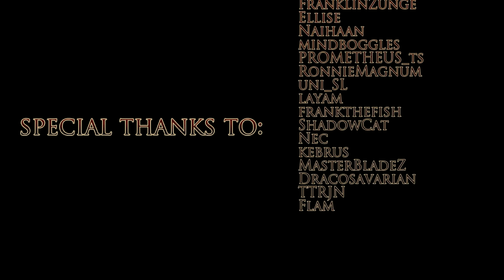M'rissi's Tails of Troubles Trailer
Do you think khajiits are interesting specimens?
Try to handle this one.

Fully immersive and lore-friendly story with 8 hours of quests, more then 2000 voiced lines and 3 different endings.
Choose your path and decide her fate.

You may know her already, but this time it's all different.
A complete overhaul. In fact, mod is built from the fresh start with rewritten scenario and scripts.
Brand new models and textures. Professional quality voicing.
Everything done as it meant to be.

Trailer music by: David Chappell - Blow the Man Down